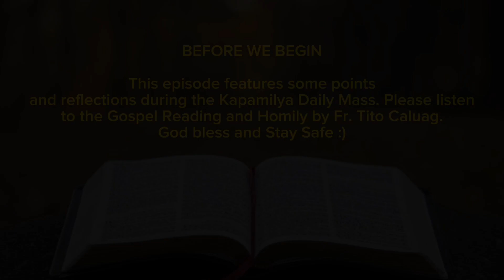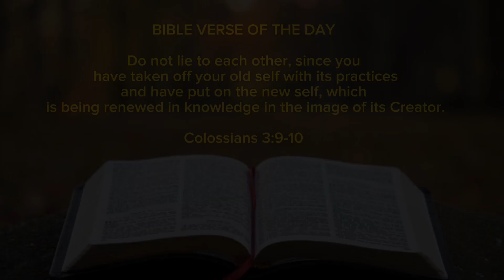Gospel Reflections With Fr. Tito Caluag: Episode 7 ( Thursday before Epiphany )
Prayer suggestions in the comments

Gospel Today: John 1:35-42

Special thanks to: @MyPrayerChannel